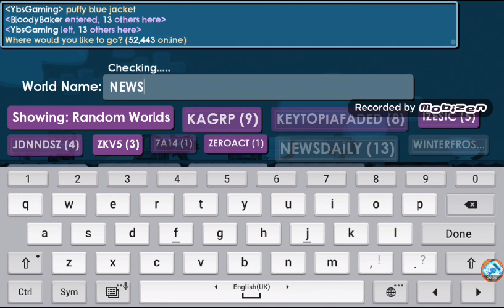Growtopia | New Item ( Puffy Blue Jacket ) !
Nice item